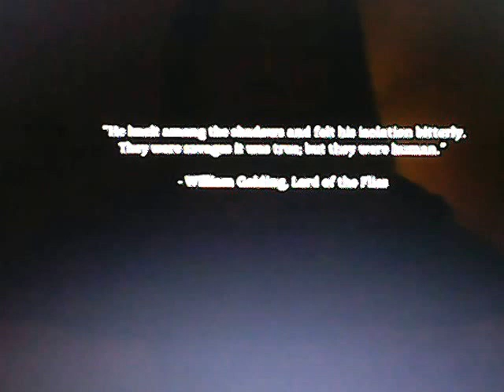The Long Dark Ep 2 We Found Some Cars!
Hello Everyone And Welcome Back To The Long Dark! In This Episode I find some cars! I Hope You All Enjoy! :)